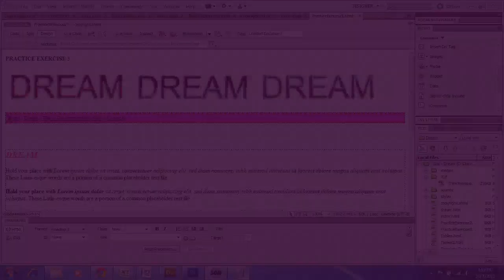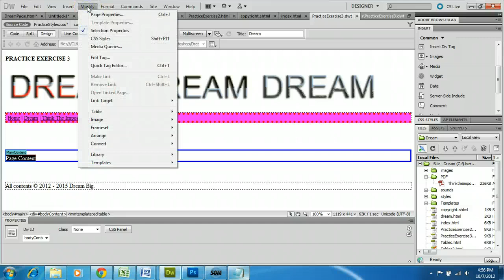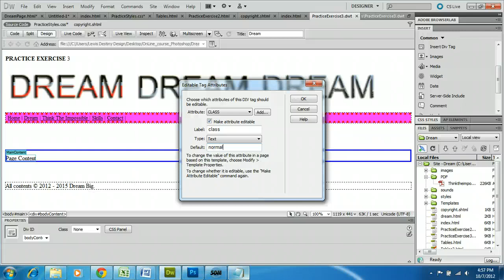Dreamweaver CS5 Creating a template and editable attribute